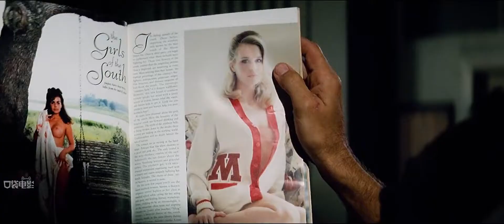影史經典之作，人生必看電影，一個男人開掛般的一生《阿甘正傳》